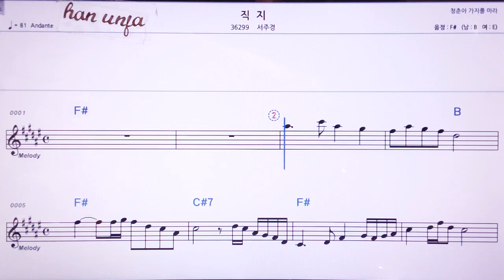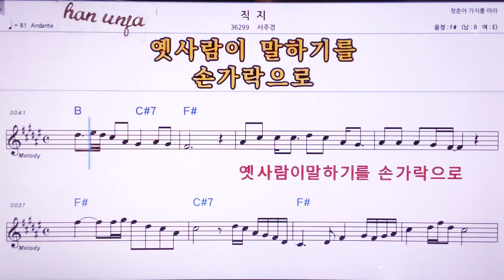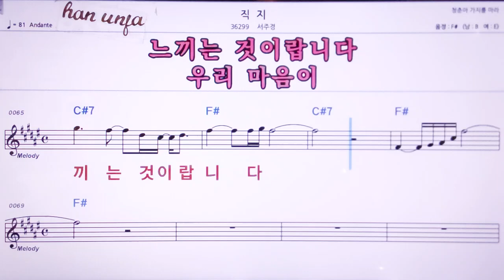💖직지/서주경 👍MR,노래방, 악보, 코드,Karaoke With Sheet Music